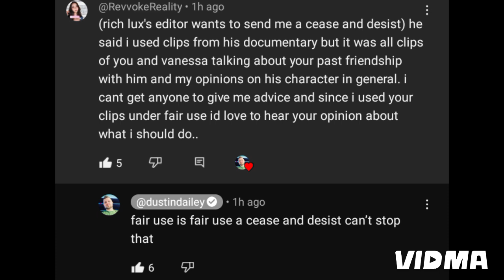Rich Lux's Editor tried to SPILL THE TEA TO ME!!!!! (I declined.)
This editor who works for Rich Lux tried to spill the tea to me during emails between us, stating he had inside knowledge to Jeffree Star, Eugenia Cooney, and OTHER TUBERS. When i declined he said he would take the information elsewhere. This man is 100% kept private(identity wise) through out this entire video, so it is 100% legal and protected under certain laws. This video is solely to entertain and spill the tea to my audience.